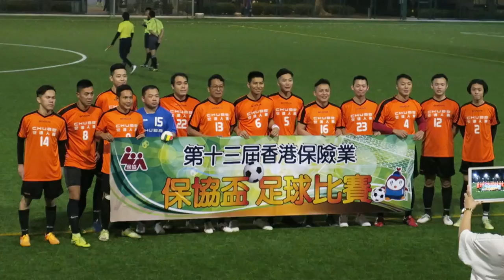AIA Olympia vs Chubb (2018.12.1.第十三屆保協盃足球賽季軍戰)精華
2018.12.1.將軍澳寶翠公園真草塲 18:30
AIA Olympia (白) 4 : 1 Chubb(橙)